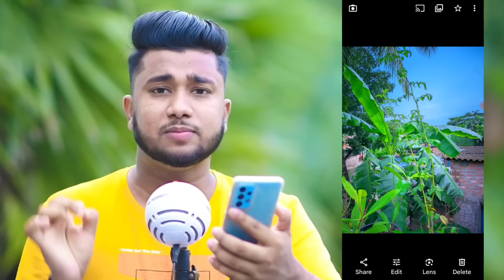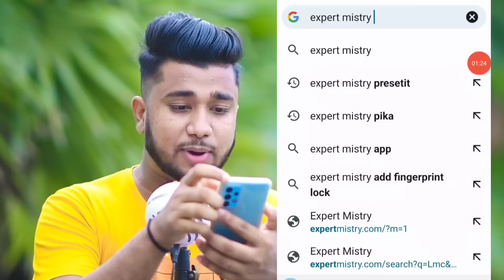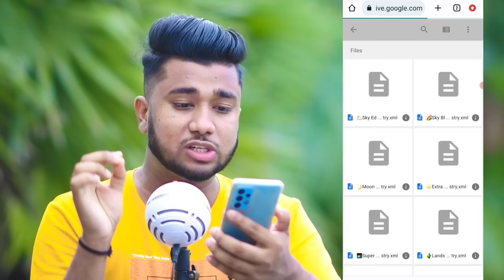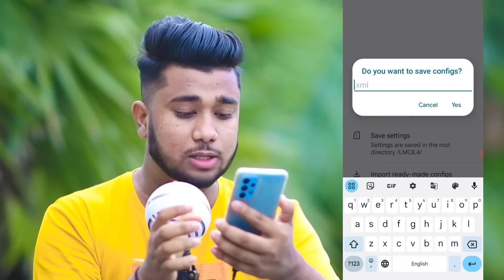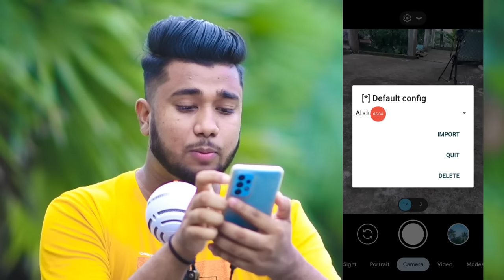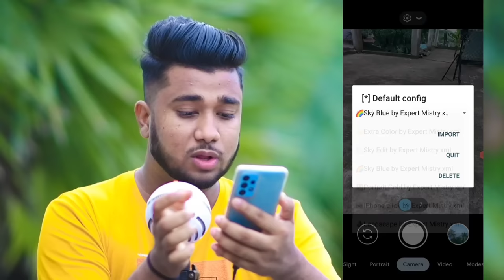LMC 8.4 GCAM Camera With Config File Full A To Z Setup Process !